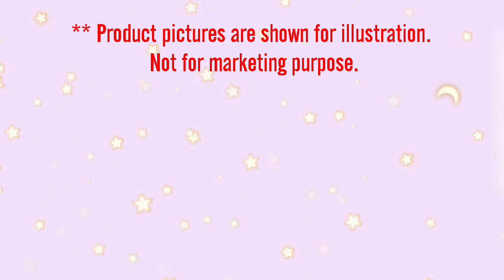What is in hospital Bag for delivery? - Newborn Baby's hospital bag Checklists. - Part1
Packing Hospital bag is depending on 2 factors.

1. Mode of delivery.
        1-2 days stay in case of normal delivery.

4-7 days for C section.

2. What are the amenities/facility hospital is offering?

  In Metro cities like Bangalore, Delhi hospitals arrange everything for newborn baby and Mom till the Period they stay in hospital.In this case no need to take anything.
  But it is important to make checklist what to carry things at hospital at the time of child birth.